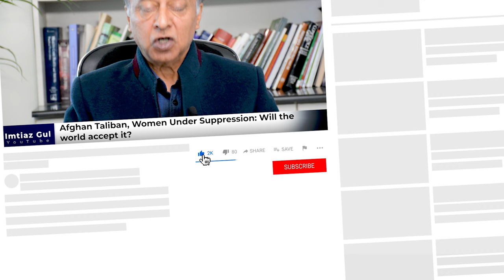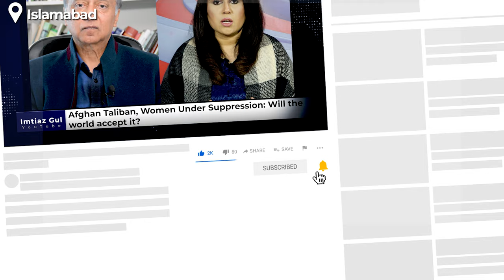Afghan Taliban | Women Under Suppression: Will the World Accept it?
Exclusive with Tanzeela Mazhar, about women under suppression in Afghanistan.